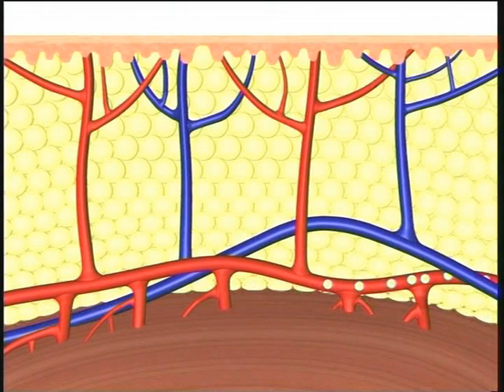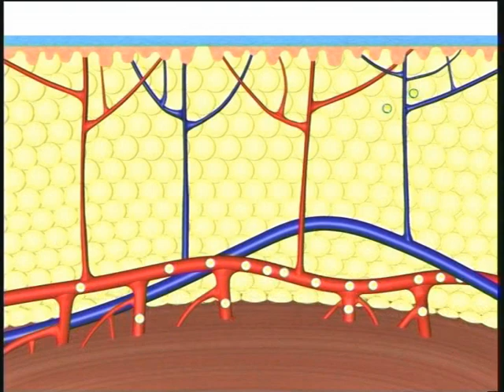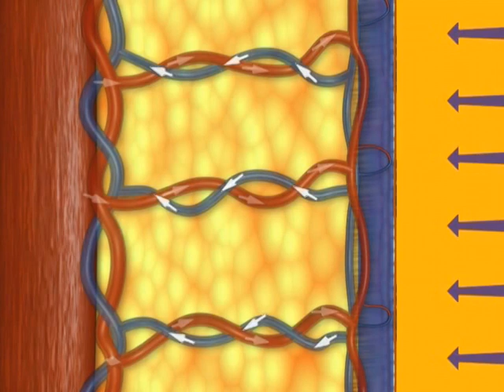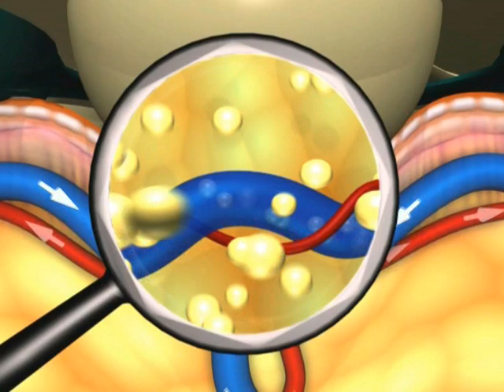HYPOXI design your body - Il metodo originale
Un sistema semplice per disegnare la forma migliore del tuo corpo.

HYPOXI – un sistema unico ed efficace
Il sistema HYPOXI si basa su principi scientifici provati e su metodi di allenamento collaudati.  HYPOXI ha adottato questi principi e questi metodi e ha sviluppato una tecnologia per mirare e combattere la cellulite, il deposito dei grassi e il tessuto connettivale rilassato nelle zone problematiche del corpo.

I TRE ELEMENTI DEL SISTEMA HYPOXI

Applicazione pressione negativa - richiamo
La pressione negativa (minore pressione dell’aria) richiama il sangue nei tessuti adiposi sottocutanei e in questi aumenta l’irrorazione sanguigna.

Applicazione pressione positiva - compressione
La pressione positiva (maggiore pressione dell’aria) spinge il sangue e i residui cellulari fuori dallo strato adiposo e favorisce il trasferimento degli acidi grassi verso i muscoli.

Allenamento per la combustione dei grassi
Un moderato esercizio fisico attiva il trasporto degli acidi grassi, favorendone lo smaltimento.